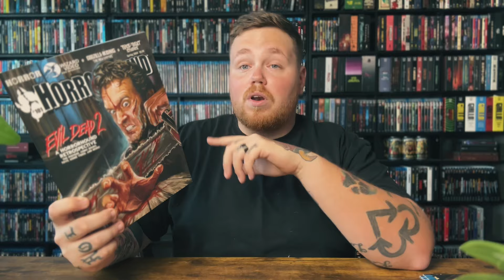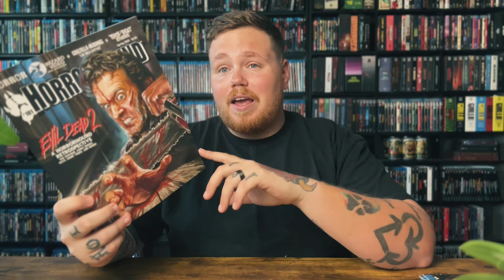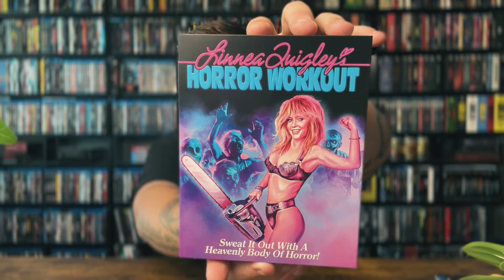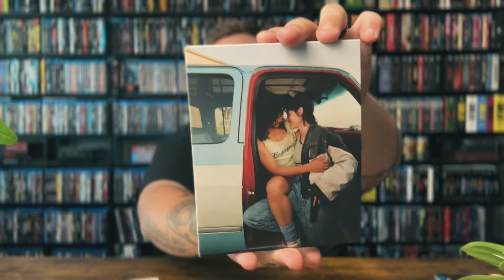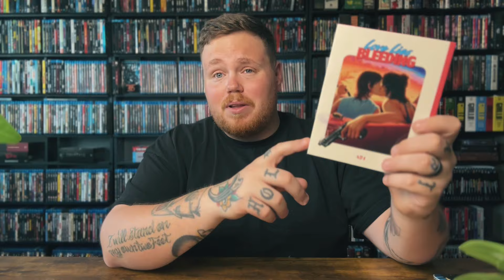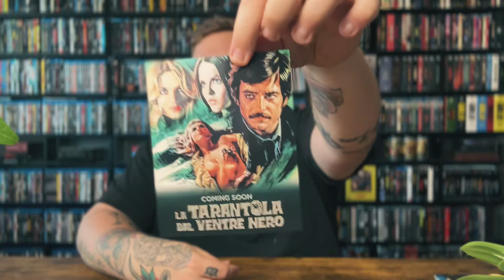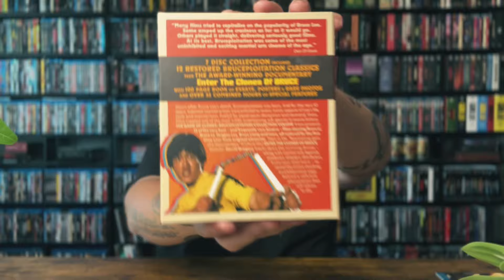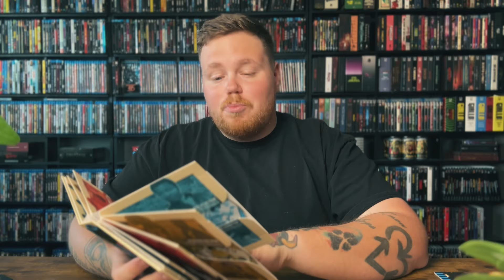COLLECTION UPDATE! | THE COLLECTING DIARIES EP. 7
A few brand new Blu-rays & 4K’s hit the collection over the last couple of weeks from Terror Vision, A24, Severin, Neon, and more!

We also chat about what I’ve been reading lately!

BUY BRIAN G. BERRY’s NEW BOOK HERE //

Hooker Massacre in Trash City:...

Beardedfilmguy